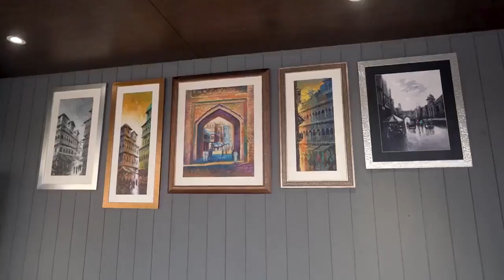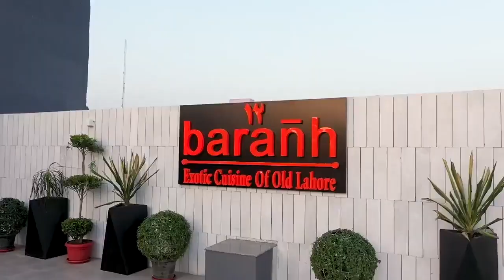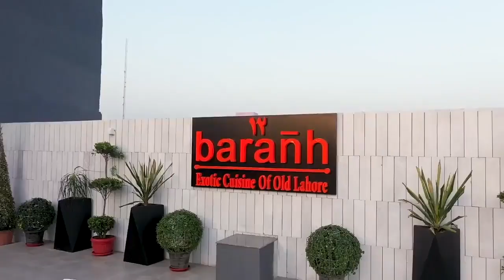Molana Ahmad Ludhianvi | PP-126 | NA-115 |Sheikh Hakim | Sunni Ulma Council Pakistan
Molana Ahmad Ludhianvi || PP-126 || NA-115 |Sheikh Hakim|